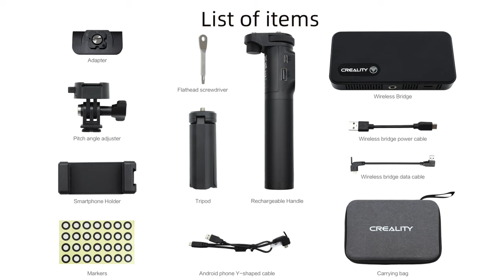CR Scan Ferret Upgrade kit for wireless scanning